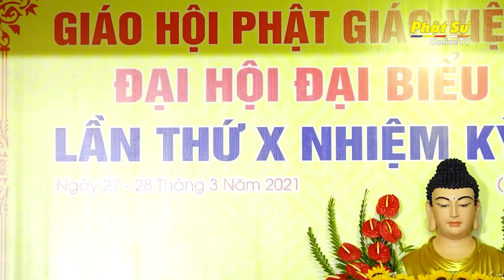TP.HCM: PHIÊN HỌP TRÙ BỊ ĐẠI HỘI ĐẠI BIỂU PHẬT GIÁO QUẬN 10 LẦN THỨ X (2021-2026)